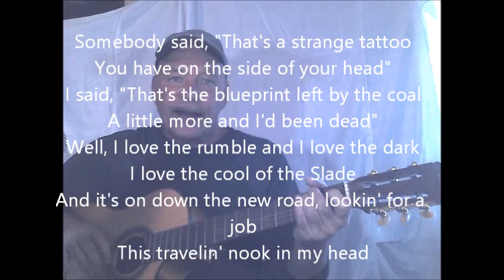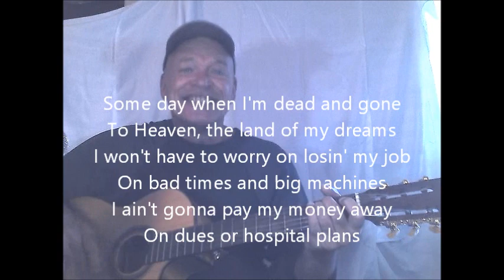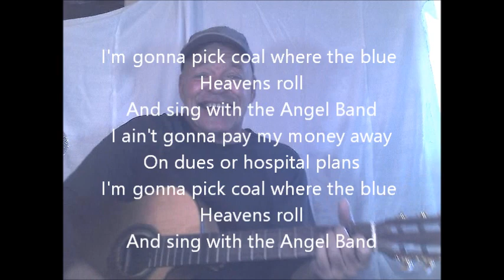coal tattoo cover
An excellent song about a coal miner. It is self explanatory in the words. I have immense respect for people who work mining coal. This is a tough job and it gives us electricity. When you turn on the lights, think about these people. The electricity is not there magically. Peace.